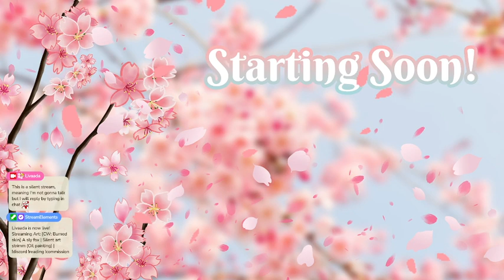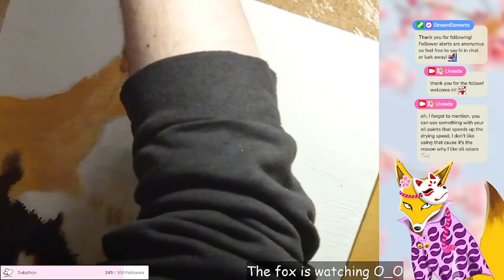Art strimm | Oil Painting | A sly fox [#1]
CW: Burned skin and wound, I don't know how much of it is visible on stream, I did my best to not show it as much but there may be instances where it's visible a little bit. If you're squirmish or wounds are your triggers I suggest you don't watch this.

Originally streamed on November 18th, 2023. on Twitch.

It's been a long time since I painted something in oil colors and it was a bit of a relearning process. But I like how it's turning out so far and I enjoyed painting this!